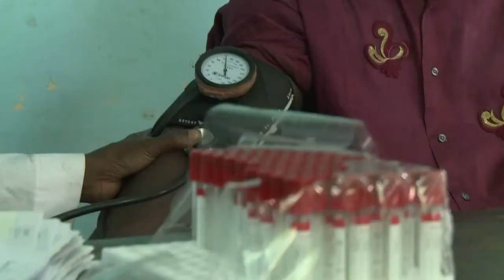À Bamako, Maliens et étrangers donnent leur sang (HD)